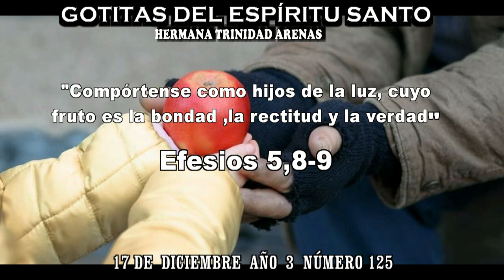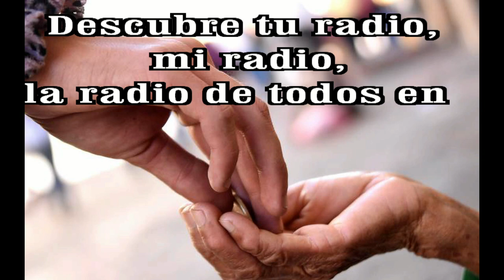GOTITAS DEL ESPIRITU SANTO AÑO 3 NUMERO 125 17 Dic